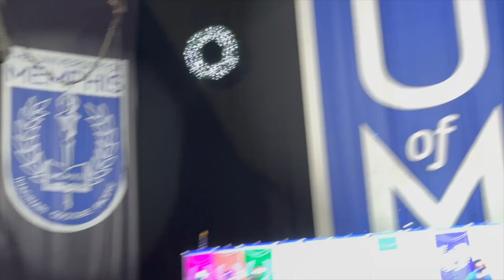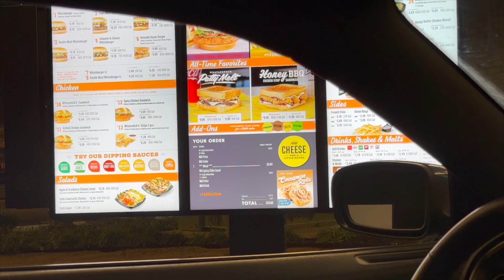VLOGMAS | GRADUATING IN MEMPHIS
Vlogmas has been a failure, but come along with me as I graduate with honors from the University of Memphis. This has definitely been a challenge, trying to get ready for the graduation, as well as trying to film good content for Vlogmas. Next year will be better. I hope you all enjoy the vlog. XOXO.

Shop with me: WithGlamBoutique.com

Let's be friends: Instagram- LaTonyaNicole_ & WithGlamBoutique